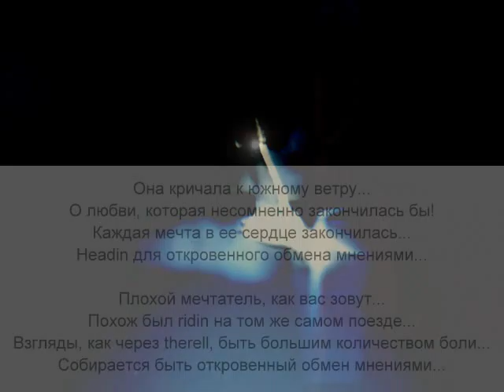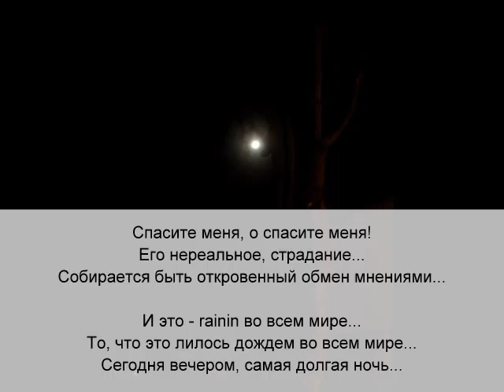Electric Light Orchestra Showdown